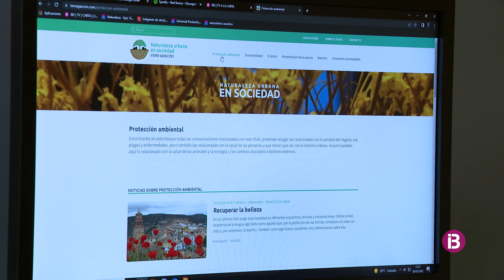Què és el capital mineral?